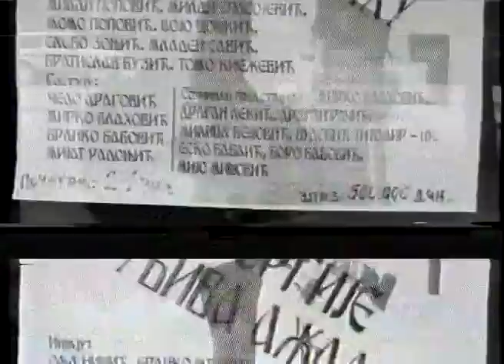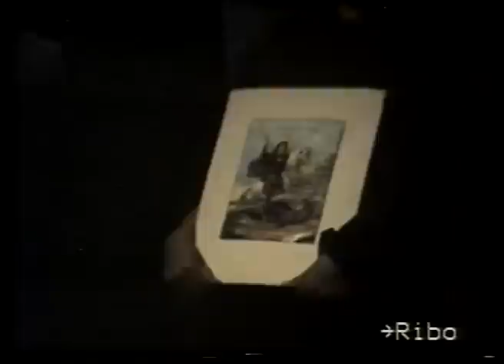Sveti Georgije ubiva Aždahu